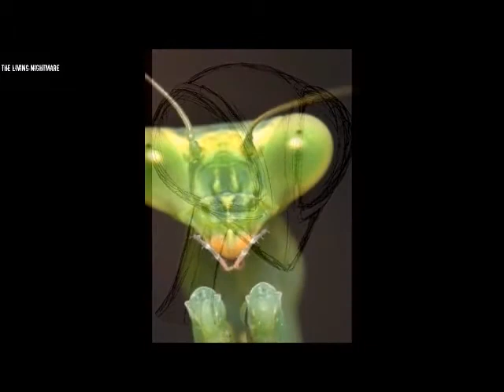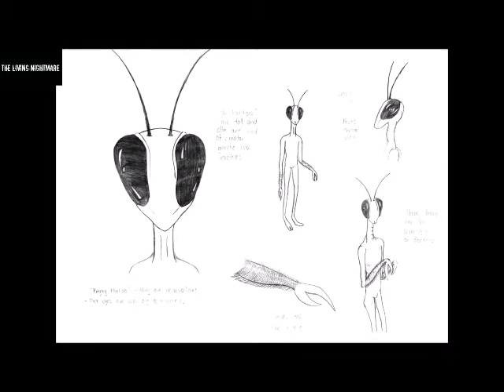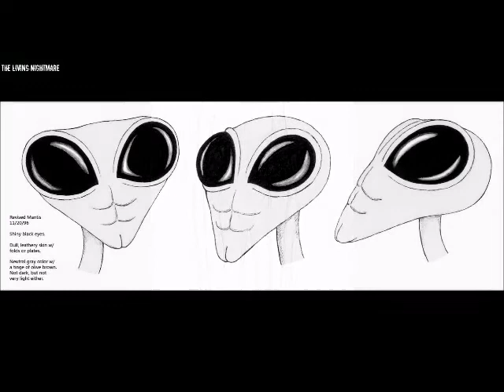Preying Mantis: Galactic Loosh Trade by our Insectoid Overlords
"Mantis or Insectoid appearing beings have led the Abductee-Experiencer phenomenon from the beginning of our modern day awareness of it. They appear to be at the higher, if not the highest end of the ET hierarchy since they are most always described as overseeing or have a supervisory role in the abduction procedure process. This is the case whether it is a medical procedure or Human ET Hybrid interaction. This takes place during situations involving baby or child presentations all the way to sexual instruction, interaction and possible telepathic absorption of emotions and sensations. In many such encounters, there is normally a Mantis or Insectoid being directing and observing the other beings and people involved. Regarding these unusual beings and these unusual circumstances, abduction researcher and licensed clinical social worker John Carpenter asked over two decades years ago: “Why would anyone imagine a large bug directing an abduction experience? Is this something we would hope for or desire to see? Subjects sense a higher level of wisdom and functioning in this type of entity. Whatever its purpose or origin, we certainly need further study.”  More than twenty years have passed since John Carpenter and other researchers made this observation. Contact between the Mantis or Insectoid beings and Humans has continued and we have learned much more from the Abductee-Experiencers who have consciously recalled memories of being in their presence, and of being “operated” on; of being studied by them and from being shown or accidentally remembering some of their technology."

MUST WATCH - Psychic project on "Freedom from Soul-Loosh Harvesting"!!!